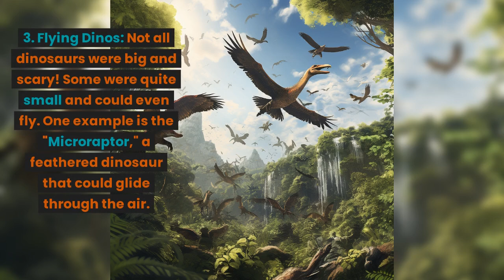5 Lesser Known Facts About Dinosaurs | Kindergarten Kids